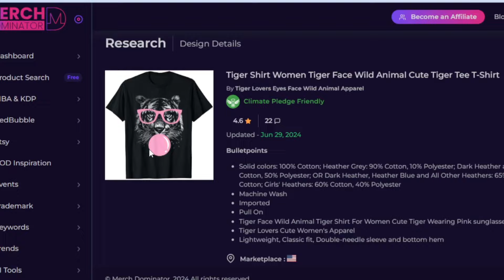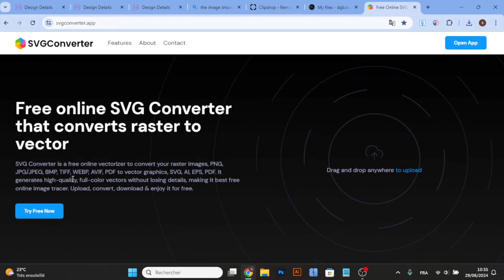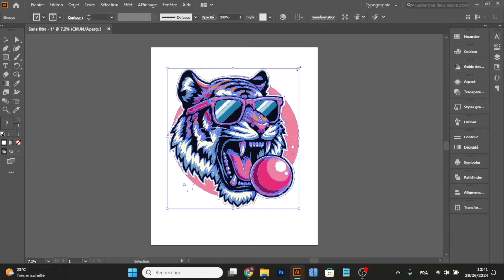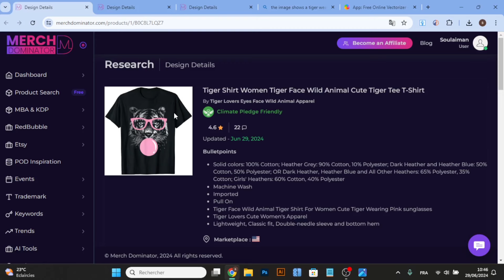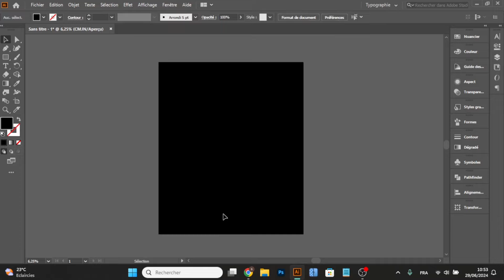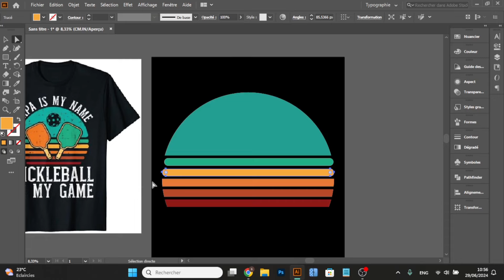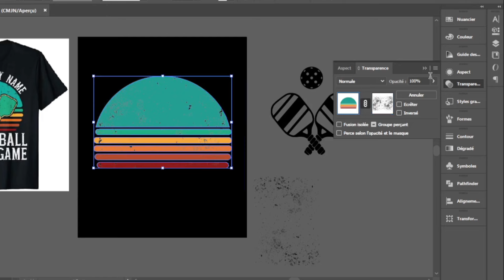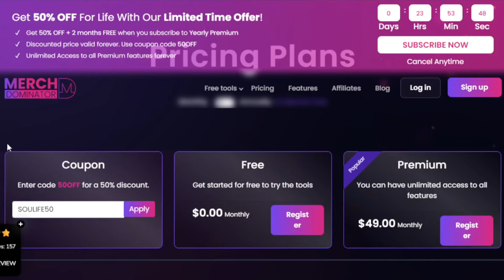هاك برومت لتصميم تيشرتات احترافية في مجال الطباعة عند الطلب للمبتدئين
أنا هنا لمساعدتك في رحلة الطباعة عند الطلب ، ومشاركة النصائح والبرامج التعليمية لتوفير الوقت وزيادة مبيعاتك